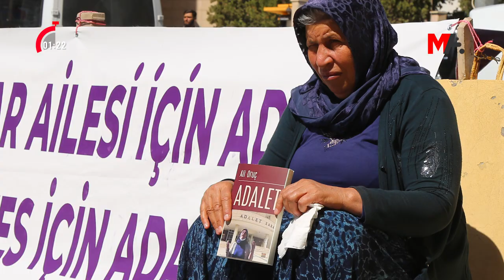120 SANİYEDE HAFTANIN ÖNE ÇIKAN BAŞLIKLARI | 16 EYLÜL 2022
120 Saniyede Haftanın Öne Çıkan Başlıkları
🗓️ 16 Eylül 2022